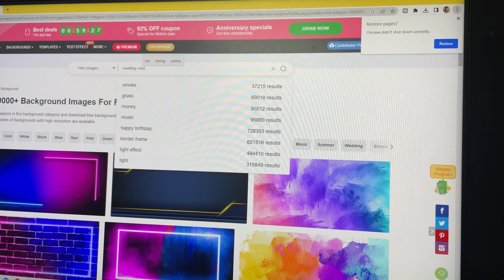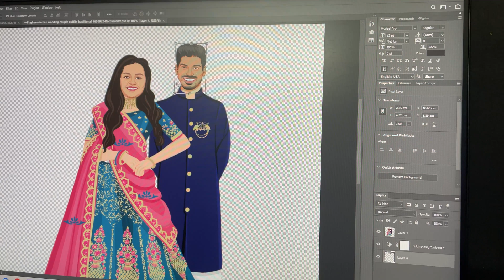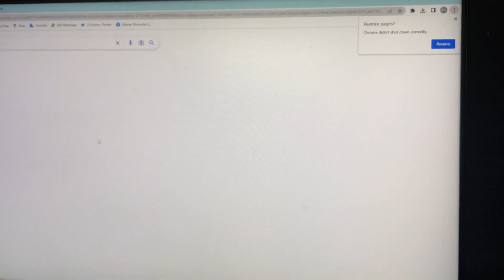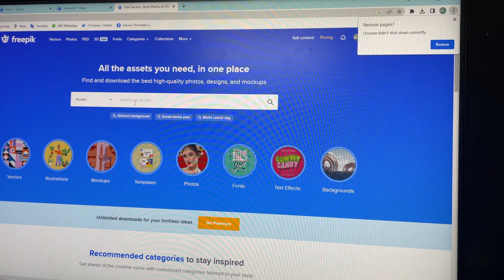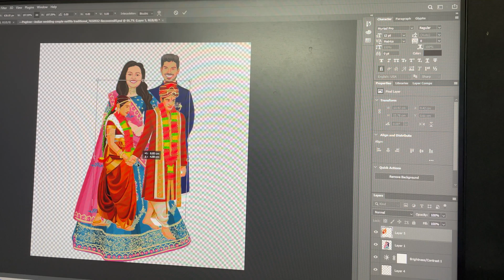How to make caricature wedding invitation video free | tutorial in Hindi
Hello, I am gaurav shrivastav & I am a professional video editor. YouTube, commercial, wedding and cinematic videos or titles – I can apply my professional skills to them all. And on this gig we will focous on Wedding Video Editing specially.

Give me your clips and wait for the BOOM! With all the advanced transition, color-grading effects and titles, I will give your clips new life.

I am editing professionally almost 5years now. If you are looking for a Cinematic or Creative Wedding Editor then I would be the best choice for you.

Some types of editing:

Wedding Promo / Trailer
30 Seconds Teaser
60 Seconds Teaser
Wedding Highlight
Full wedding
Birthday
Party
Events
Others

Before ordering, please take a minute to give me a brief about what you are looking for, and I can then tailor the video to your needs.

My Video Editing Services Include:

Stabilizing Footage
Slow Motion
Cinematic Color Grading
Cinematic Title
Sound Design
4K Render
Advance Transition
Time Remaping & more

My clients are always my first priority, and you’ll have my full and best attention.